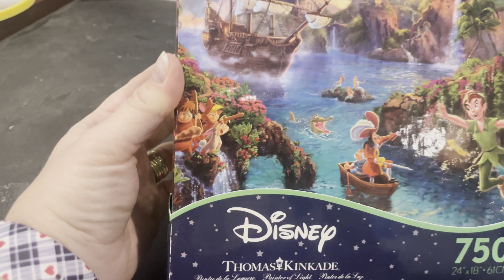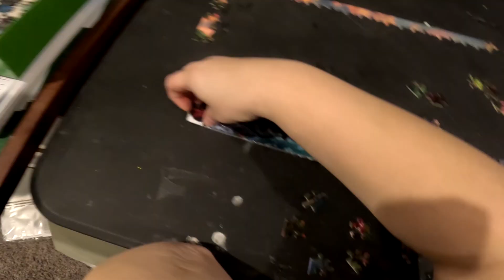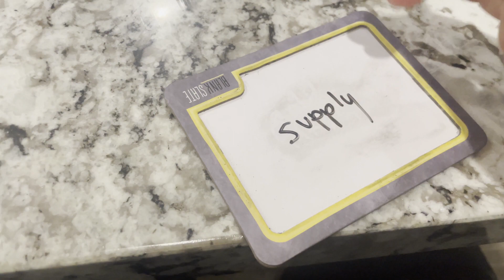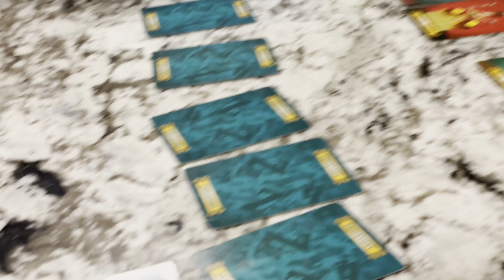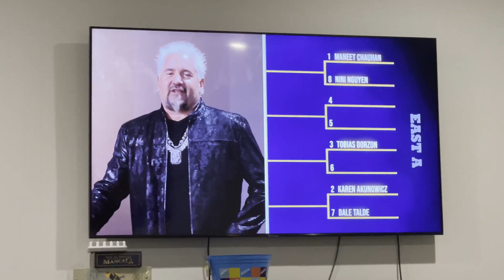Moon Family Vlogs Ep. 19 | Feb 14 - Feb 20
Hey guys!  Here's what we've been up to for the last week.  Hope you're enjoying this beautiful Winter.

Lehi, UT
84043